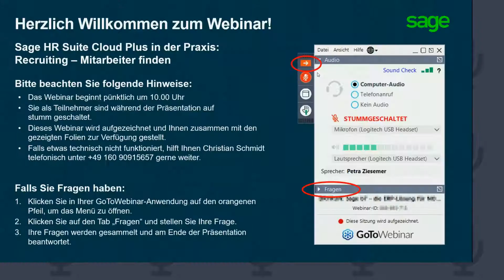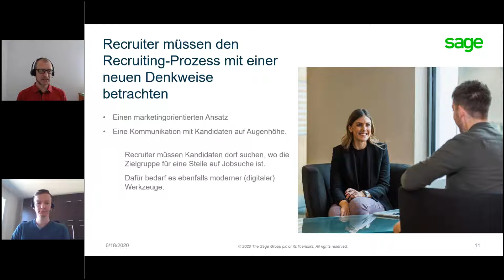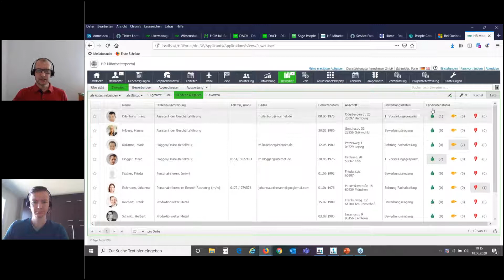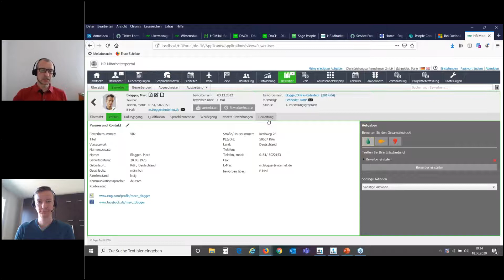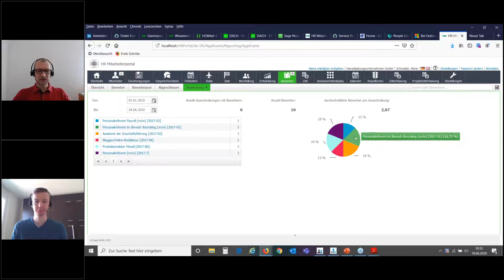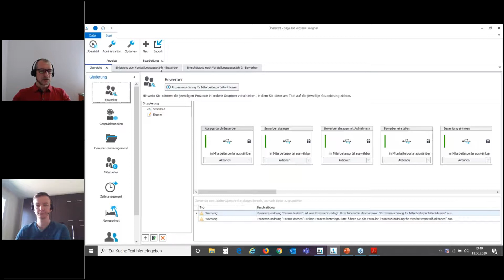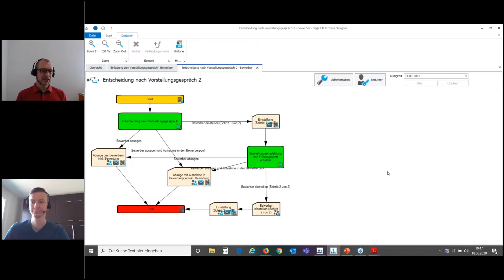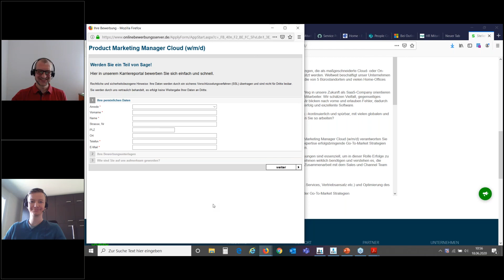Sage HR Suite in der Praxis: Recruiting – die besten Mitarbeiter finden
Ein Webinar für Entscheider - Gute Mitarbeiter finden – ein Thema, mit dem sich jedes erfolgreiche Unternehmen permanent beschäftigt. In diesem Webinar erfahren Sie, was die aktuellen Trends im Recruiting sind, welche Wege Sie einschlagen können und wie Sie unsere Sage HR Suite durch den kompletten Recruiting-​Prozess unterstützt.

Für Fragen zu unseren Produkten oder für eine individuelle Beratung rufen Sie uns einfach an unter oder schreiben uns an .

0:00 Begrüßung & Vorstellung
2:02 Wichtige Eckpfeiler für erfolgreiches Recruiting
3:49 Trends im Recruiting
4:59 Herausforderungen und Chancen
8:23 Live-Demo Sage HR Mitarbeiterportal, Recruiting Cockpit
14:52 Live-Demo Sage HR Mitarbeiterportal, Recruiting Bewerber
31:31 Live-Demo Sage HR Mitarbeiterportal, Recruiting Auswertungen
47:45 Anbindung externe Portale
51:02 Fragen
55:38 Outro